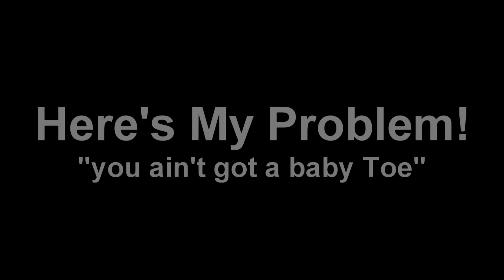Here's my problem!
A 5min set on woman with problems but won't tell you up front what they are!